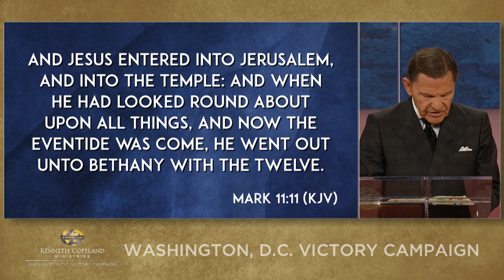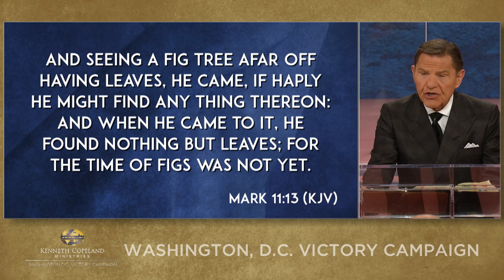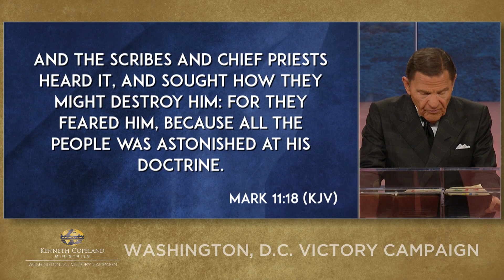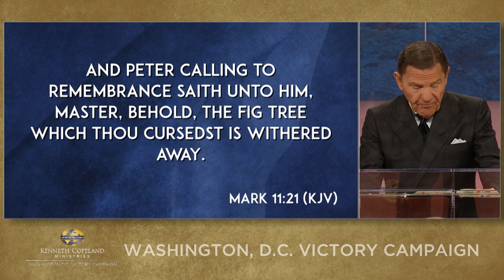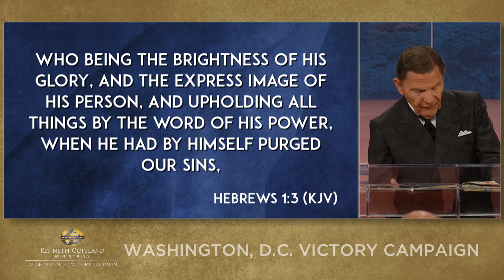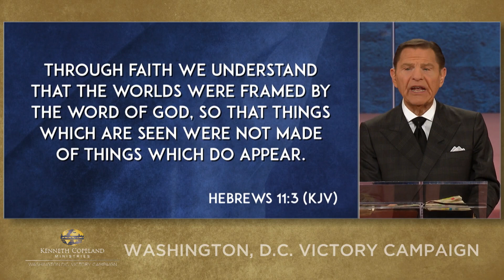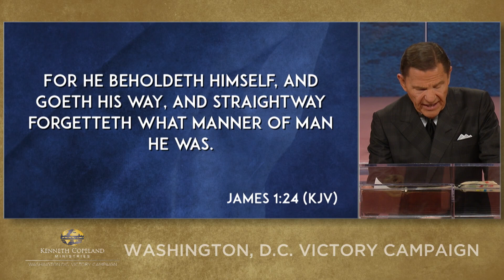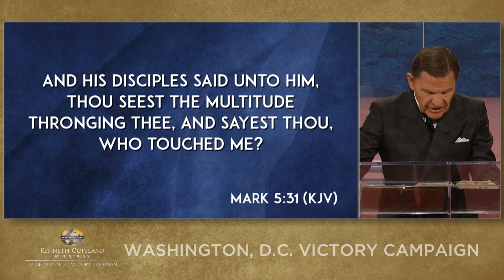2019 Washington, D.C. Victory Campaign: The First Wisdom of Faith (8:00 p.m.)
Do you know the most important fundamental of faith? Join Kenneth Copeland for the closing session of the 2019 Washington, D.C. Victory Campaign as he shares how you edify yourself to the point where you can believe you receive, call things that be not as though they were, and follow the move of God wherever He leads you. Praying before you do anything—that’s the first wisdom of faith.